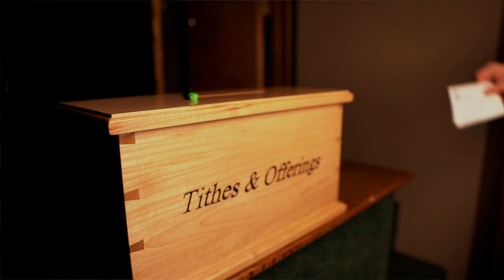"Are You Full? Our Relationship With the Holy Spirit" 2-28-2021 9AM